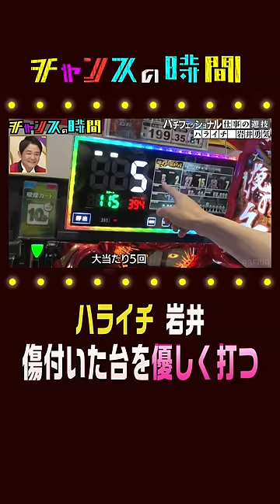ハライチ岩井がパチンコ台へのこだわりを語る！女性のように扱う理由とは？【パチフェッショナル】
エルフ荒川のこだわりに大悟も思わず唸る…！？ロケ場所に込められた意味とは…【第5回スモーキンシアター】『チャンスの時間 # 196』
傑作誕生】オズワルド畠中監督の上京物語×タバコ演技に大悟・ラランドサーヤ大感動…！！【第5回スモーキンシアター】『チャンスの時間 # 196』
【ホテルで謎解き！】ラランドサーヤの謎解きが早すぎる！仕掛けられたセクシー謎を解いて囚われた西澤アナを救え！『チャンスの時間 # 196』

【ノブの好感度を下げておこう】
好感度の上昇がとどまるところをしらない千鳥・ノブ！
スキャンダルをおこす前に好感度を下げておこう！
板野友美・久代萌美が楽屋挨拶に来た際にむちゃくちゃな対応をして一気に好感度を下げにかかる！
【パチフェッショナル】
パチンコ＝人生　全てをかけたパチフェッショナルたちの生き様
１０代からパチンコ店で働いていたというハライチ岩井のパチンコの流儀とは
１回当たったらすぐ違う台へ!?勝利の為に研ぎ澄まされた独自のルーティーンに迫る

【キャスト】
■MC
千鳥
板野友美
久代萌美
岩井勇気(ハライチ)
■ナレーター
宮園拓夢
■進行

千鳥(ちどり)
結成年月：2000年 07月
大悟(だいご)
性別：男性
生年月日：1980年03月25日
身長/体重：170cm /60kg
血液型：B型
出身地：岡山県 北木島
趣味：酒/素潜り
ノブ(のぶ)
性別：男性
生年月日：1979年12月30日
身長/体重：173cm /65kg
血液型：A型
出身地：岡山県 井原市
趣味：競馬/映画鑑賞/音楽鑑賞